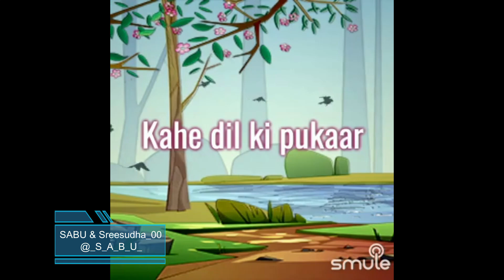Teri Duniya Se Door By SabuThomas and Sreesudha_00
Singer(s)

“Teri Duniya Se Door”, is a beautiful song from the movie, "Zabak", composed by the Music Director Chitragupta Shrivastava and sung by Mohammed Rafi & Lata Mangeshkar. This movie was released in 1961 and this song was super popular from then till this date.

Song Lyrics:-

Teri duniya se door
Chale hoke majboor
hamen yaad rakhna
Chale hoke majboor
hamen yaad rakhna
Jaao kahin bhi sanam
Tumhen itni kasam
Hamen yaad rakhna
Tumhen itni kasam
Hamen yaad rakhna
Ho teri duniya se door

Aayengi bahaaren
To tere hi fasaane
Sunaayengi hamen
Aayengi bahaaren
Sunaayengi hamen
Hogi tanhaayi
To aake teri yaaden
Rulaayengi hamen
Rulaayengi hamen
Tadpaayengi hamen
Kabhi dekhi thi bahaar
Kabhi ham se thaa pyaar
Zaraa yaad rakhanaa
Tumhen itni kasam
Hamen yaad rakhna

Lejaa jaanewaale
Duaayen mere dil ki
kisise kya gilaa
Lejaa jaanewaale
kisise kya gilaa
Teri hi khataa hai
Na meri hi khataa hai
jo hona thaa huaa
Hai kisi se kya gilaa
Dekho roye meraa pyaar
Kahe dil ki pukaar
hamen yaad rakhna
Chale hoke majboor
Hamen yaad rakhna
Tumhen itni kasam
Hamen yaad rakhna